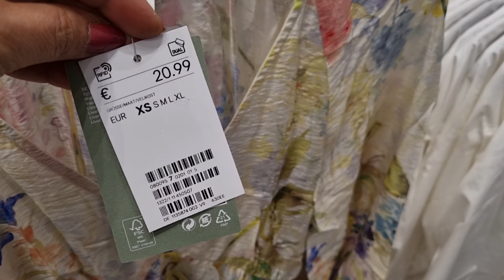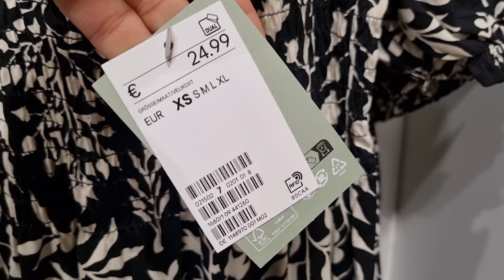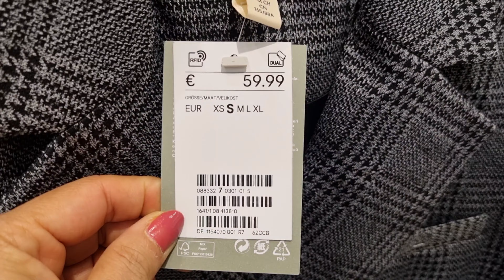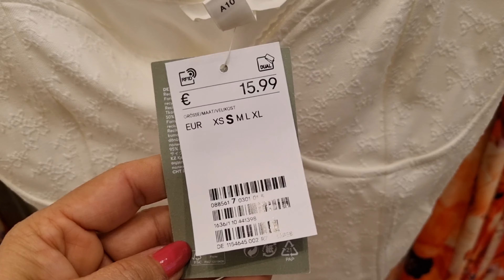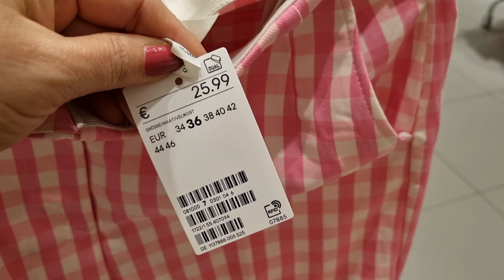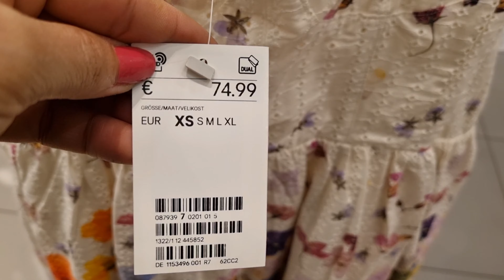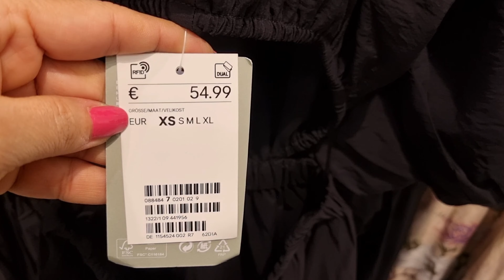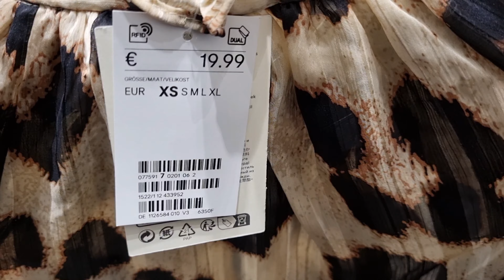H&M WOMEN'S NEW COLLECTION / FEBRUARY 2023